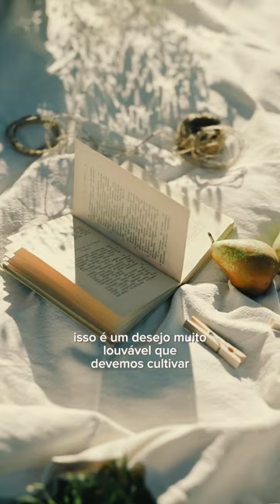Para ser produtiva você precisa descansar!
🌸 Vem fazer parte da Masterclass: Rotina Organizada para Mulheres!

3 e-books que são manuais que toda mulher precisa para aprender a cuidar bem do seu cabelo e demonstrar sua personalidade por onde for!